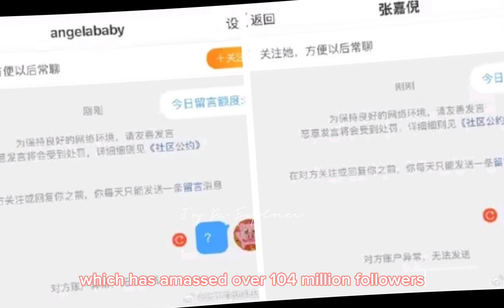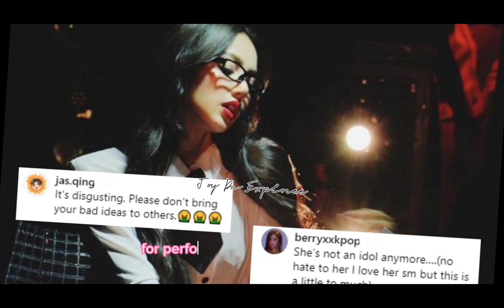🔴Warning🔴Blackpink Lisa and Chinese Actress Angelababy faces The Consequenses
Chinese Actress Angelababy Faces The Consequences After Watching BLACKPINK Lisa’s “Crazy Horse” Show